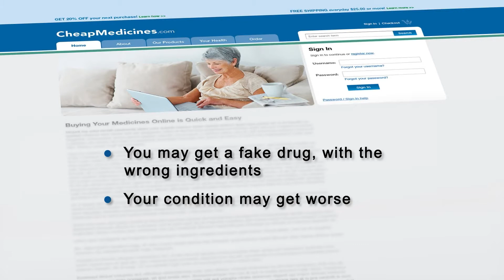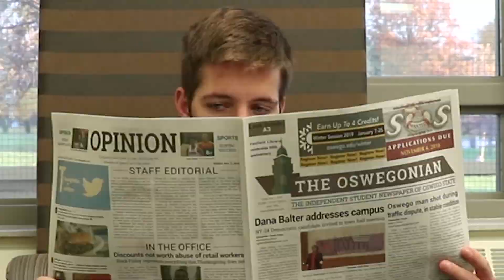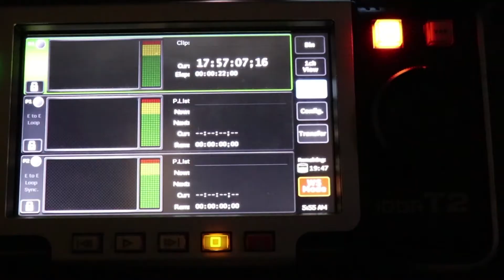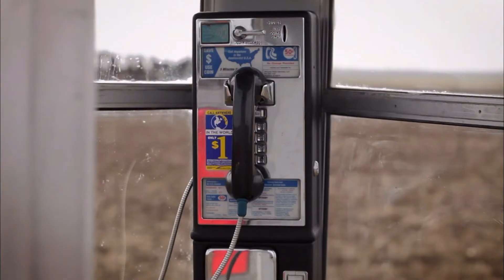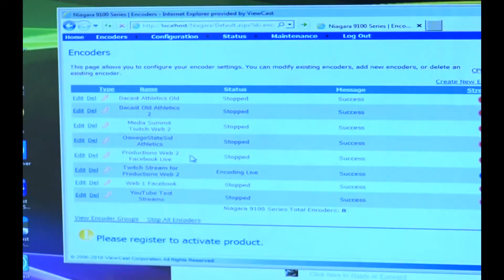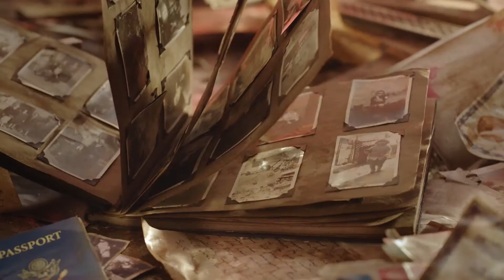The Reel Deal S4 Ep06 - Wednesday April 17th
Reel Deal is back! Know what else is back... Hellboy! Should it be? Ehhhhhhhh...